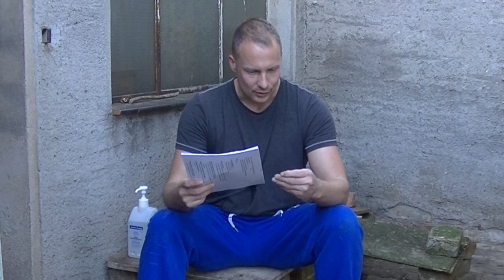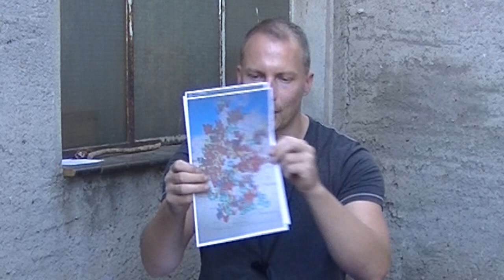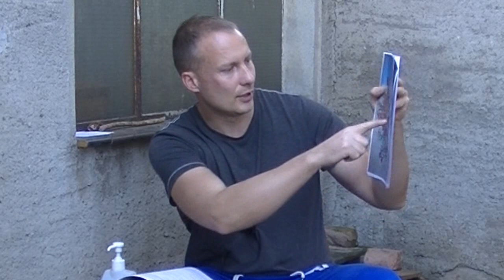RHD Seuche, Aufruf zur Sammelimpfung!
Auch wenn offiziell das RHD-Virus nicht als Seuche anerkannt ist, sehe ich persönlich, auf Grund vieler neuer Informationen die Lage äußerst angespannt.
Für Sammelimpfungen würde ich in meinem Vorderhof, weit weg von den Kaninchenbereich das alte Waschhaus nutzen, welches für den Tierarzt als Behandlungsraum zur Verfügung steht.
Wenn du Filavac für 7 Euro pro Tier geimpft haben möchtest, melde ich bei mir per email oder Telefon (bevorzugt whatsapp)
Mein Wohnort ist Theißen, das ist ein Ortsteil von Zeitz mit der Postleitzahl 06711

Pumpe für Desinfektionsflasche:

Fläschendesinfektion Pulverform für RHD: